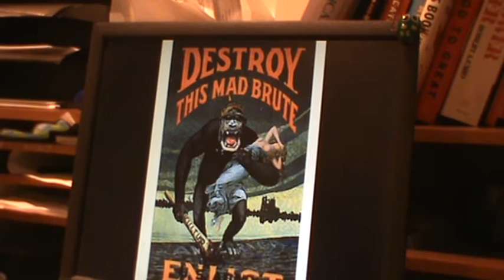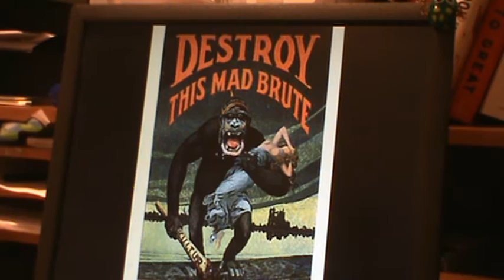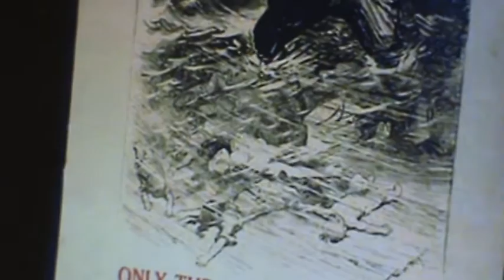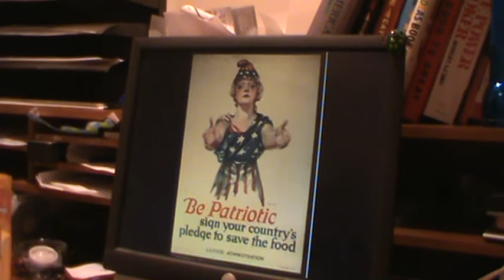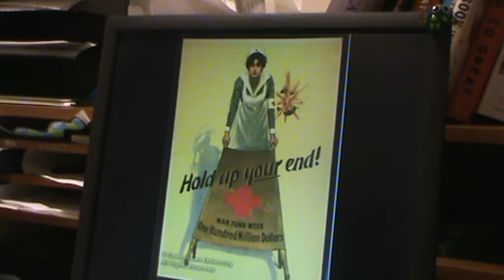4 3 Creel Committee